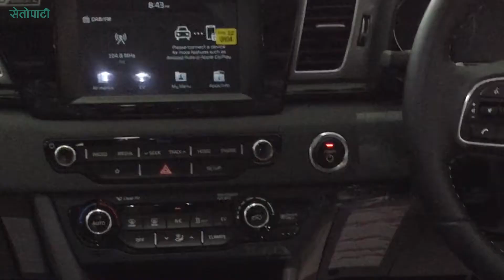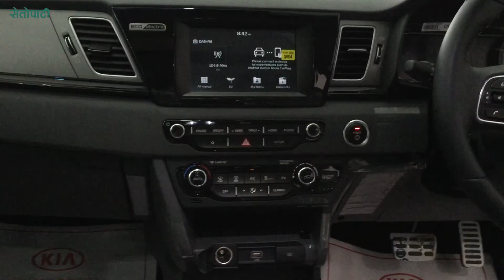यस्तो छ सिङ्गल चार्जमा ४ सय ८० किलोमिटर गुड्ने ‘निरो इभी’